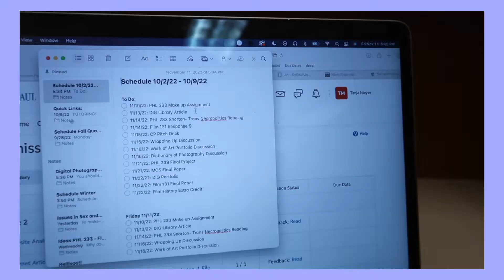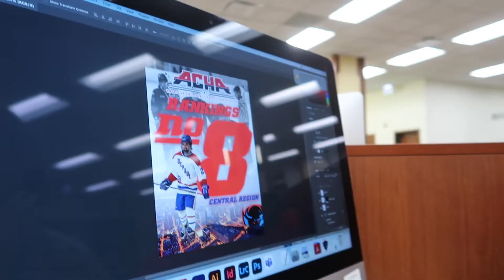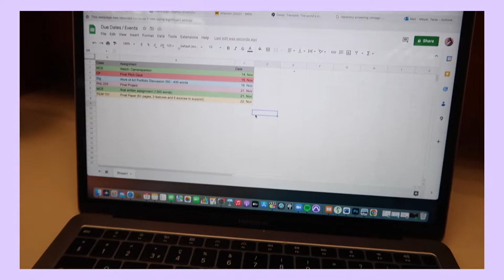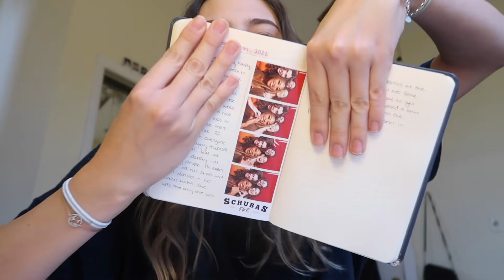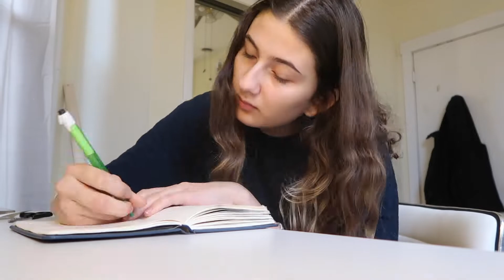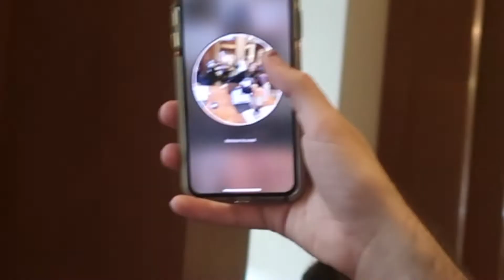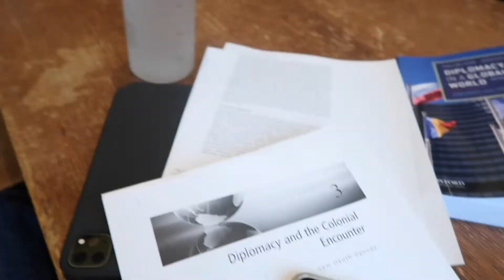COLLEGE FINALS WEEK VLOG *productive* | DePaul University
Helllooo!!

Yaayy Vlogmas started!! Happy Christmas season everyone! I really hope you guys enjoyed this video! I had so much fun filming it so let me know if you want to see more vlogs:)))

FAQ:
Age: 20 (4/12/02)
Where I live: Chicago
Where I’m from: Switzerland
My height: 5’8 (173cm)
Editing Software: Final Cut Pro X
Camera: Canon G7x

Music by .irg - satisfy (feat. Patient Zero, Kaz Benson, Patient Zero Beats)
outdoors - tired
Jacob Maul - Fantasy Garden